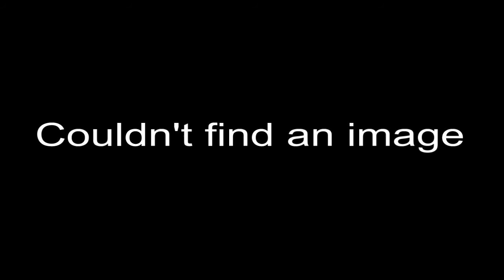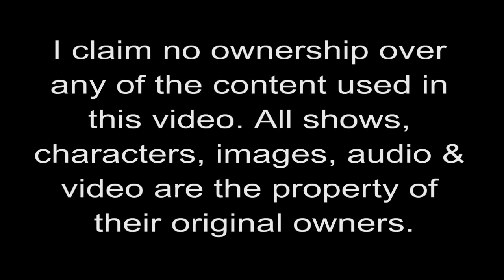K-On Trivia: Tsumugi Kotobuki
I usually edit the character trivia of each character after copying it from the K-On Wikia, but decided to leave Mugi's largely as is.